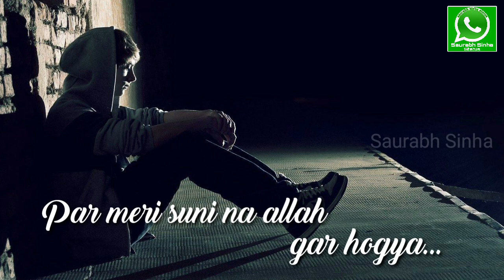Teri Gali Se Ghar Chhod Ke | Heart Touching Status | Saurabh Sinha